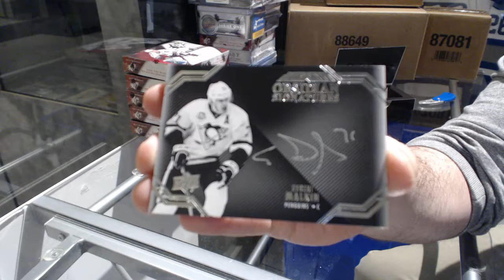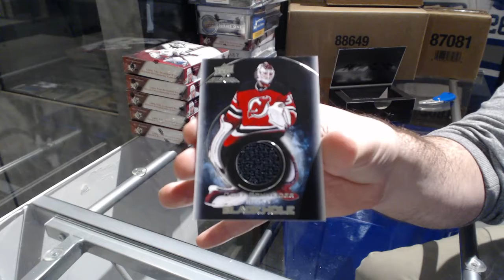Vpt1981's 16-17 UD Black Hockey Box Break